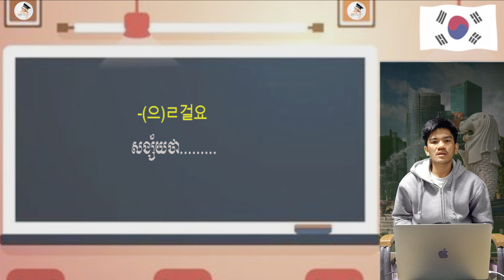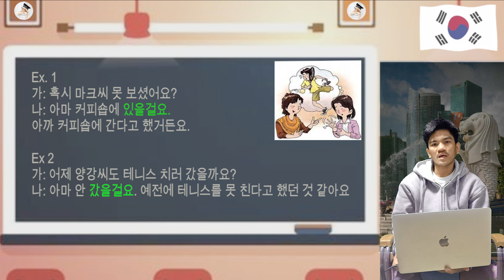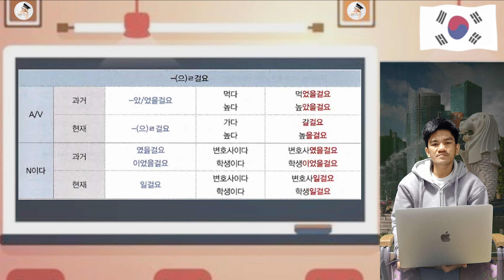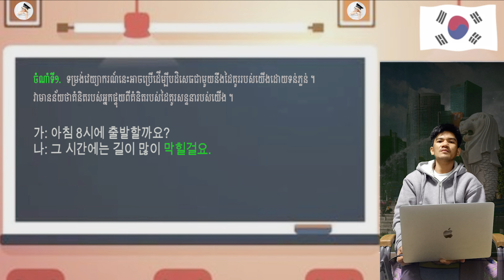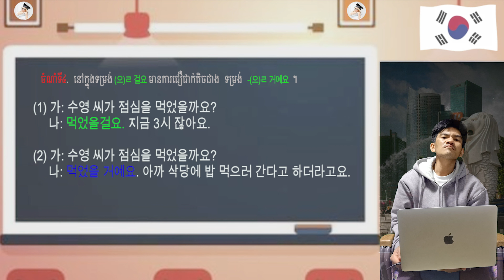វេយ្យាករណ៍ភាសាកូរ៉េ -(으)ㄹ걸요